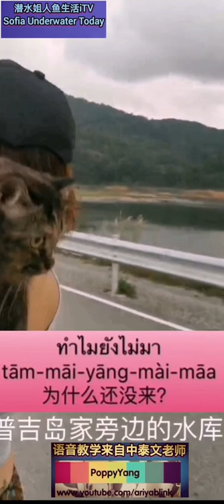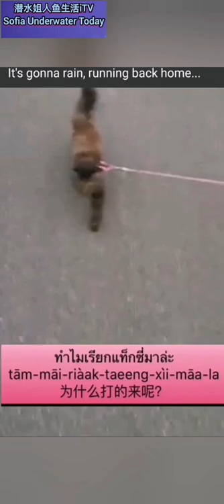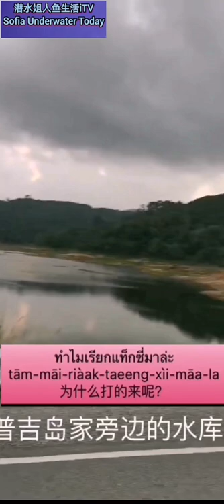学泰语“为什么”怎么说？为什么还没来？为什么不买呢？为什么打的士来呢？｜學泰語“爲什麼”怎麼說？爲什麼還沒來？爲什麼不買呢？爲什麼打的士來呢?｜姐學泰語每日一句